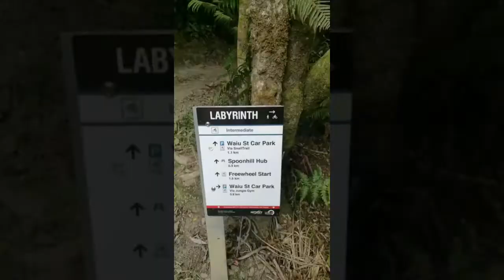Mountain Biking @ Wainuiomata - 6 Feb 2019 EP121